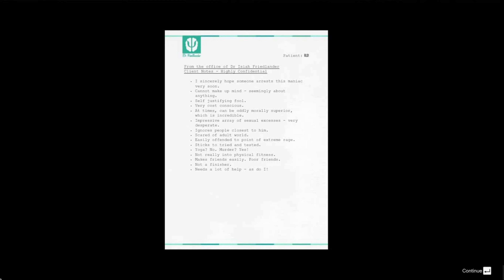GTA5 FINAL MISSION